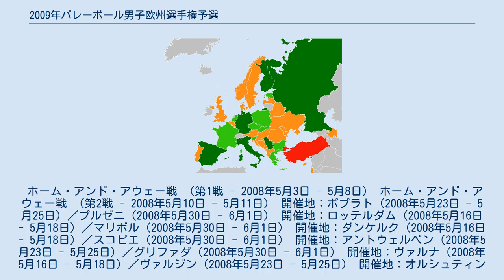2009年バレーボール男子欧州選手権予選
2009年バレーボール男子欧州選手権予選出場国 2009年バレーボール男子欧州選手権予選は、2008年5月3日から9月14日にかけてヨーロッパ各地で開催された、欧州バレーボール連盟主催の第26回バレーボール欧州選手権男子大会の予選。
31カ国が参加し、9カ国が本選である2009年バレーボール男子欧州選手権への出場権を獲得した。